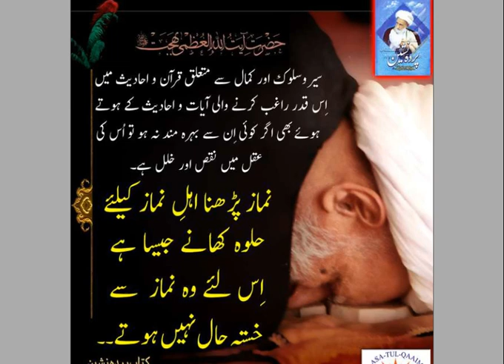Ayatollah Bahjat - Importance Of Quran & Hadees